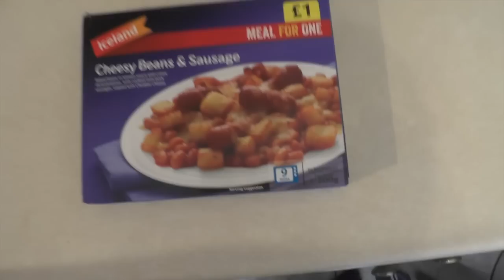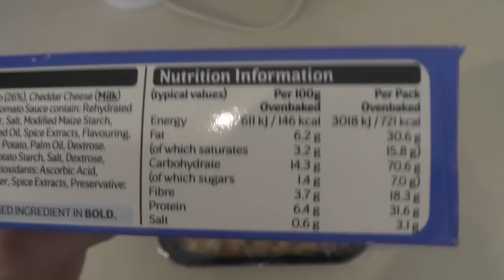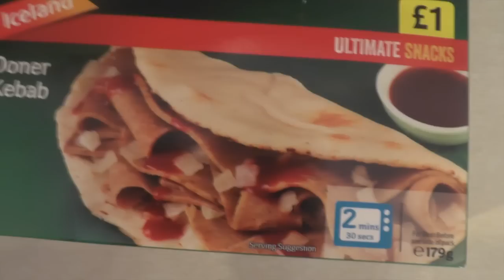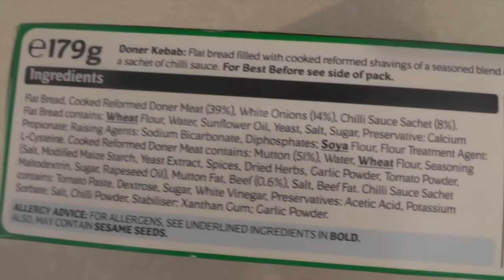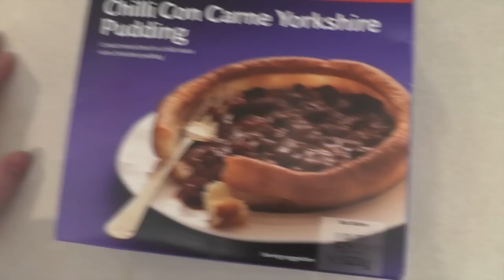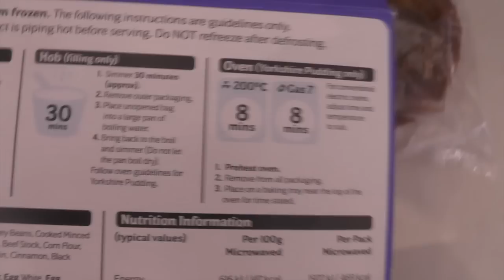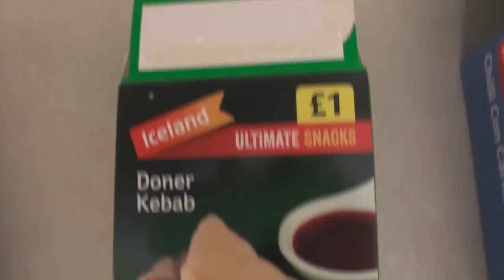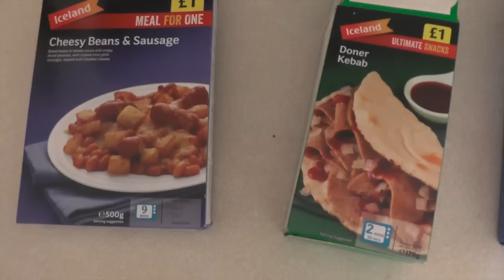A week on Iceland frozen food - Day 6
The penultimate day! COME OOOON!